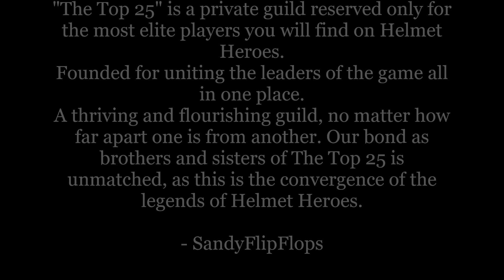Helmet Heroes | Leaderboard GvG "The Top 25" | HHGaming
Our first ever GvG as "The Top 25". A guild of leaderboard players united.
If you are on the top 25 leaderboard, PM SandyFlipFlops for entry to the guild!